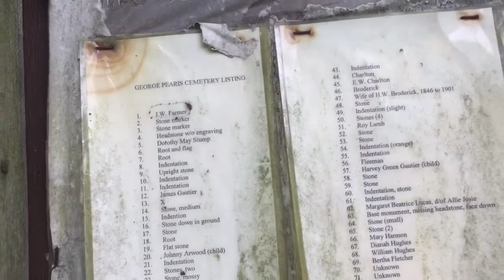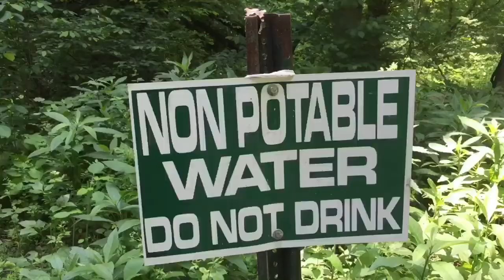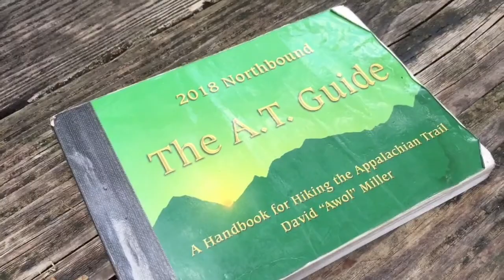AT Trek 2019 Ep 12: Say Hello To Your Mother For Me!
Pearisburg to 4 Pines